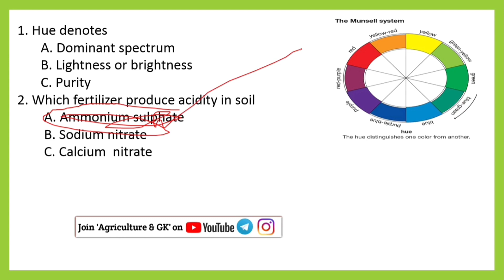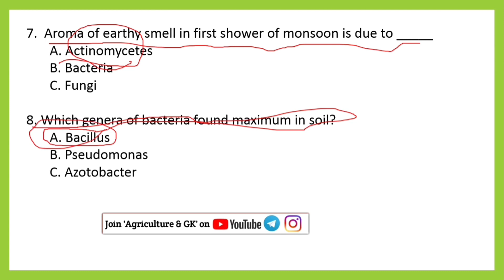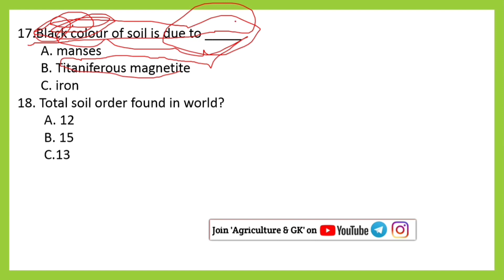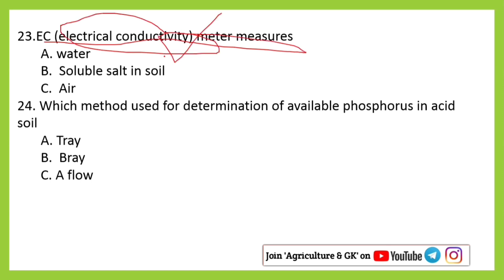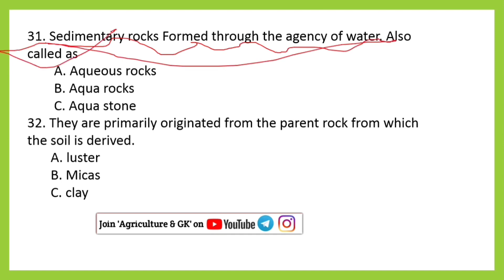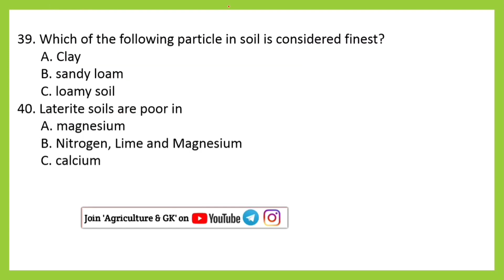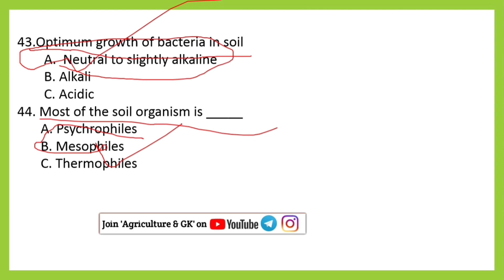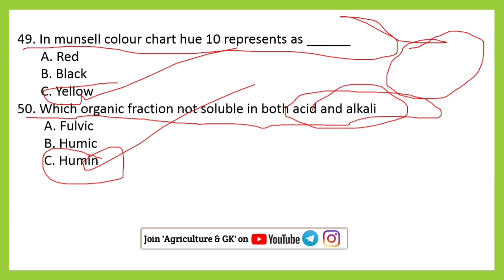Top 50 Soil Science MCQs|IBPS AFO, ADO, AAO, Agriculture Officer, IFFCO AGT, ICAR JRF, SRF,ASRB NET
If You Want To Purchase Any Agriculture Exam Courses (Study Material) 👇
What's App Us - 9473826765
Follow Us~
Agriculture & GK On Instagram-

Agriculture & GK
Agriculture&GK
Agriculture GK